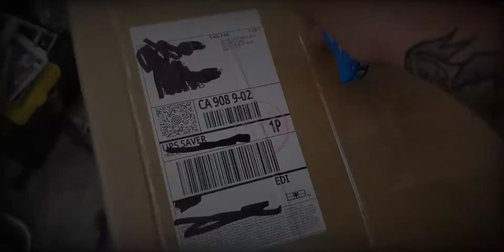Making exclusive custom hat - 2022 L.A hat collection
Hey everyone! Im excited for this...Check out the latest item added to Cali Arthouse wear.  New hat Spring/Summer 2022 hat collection.   Check out the new black trucker L.A hats.  Hats logo designs are embroidered.  One of kind original hats for limited time only.  Quality over quantity for everyone to wear it with love and pride.  Thanks for looking!!

Editing App: YouCut Video Editor